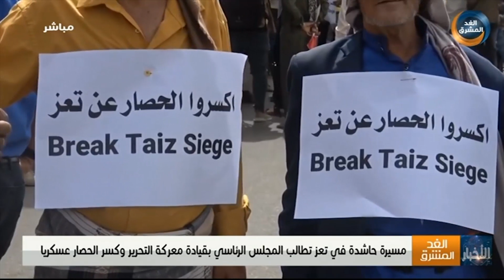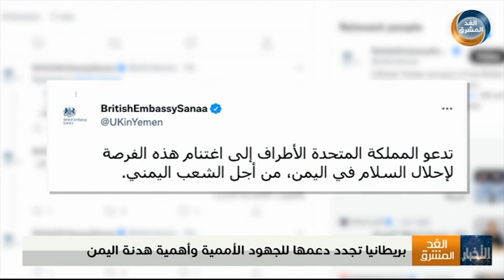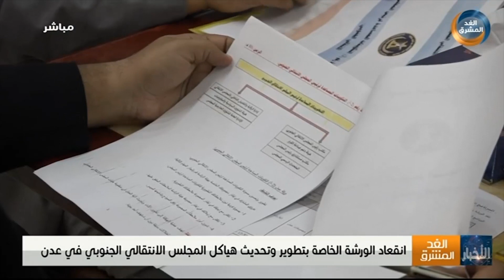نشرة أخبار الواحدة مساءً | مسيرة حاشدة في تعز تطالب المجلس الرئاسي بقيادة معركة التحرير (27 يوليو)